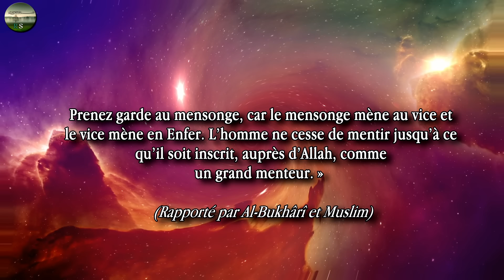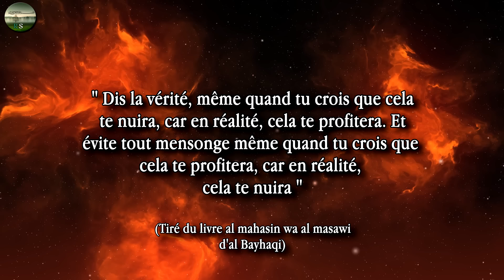Les types de mensonges en islam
↓ Lisez la description ↓
00:00 - Intro
01:07 - Définition du mensonge
02:29 - Les types de mensonges
06:40 - Le mensonge permis
08:52 - Abuser des paroles ambigües
09:33 - L'incitation à être sincère
11:37 - Comment être sincère ?
14:06 - Conclusion